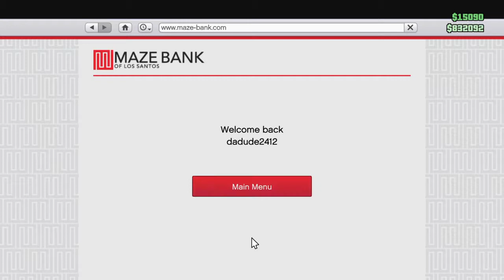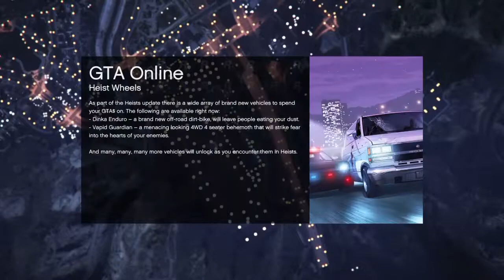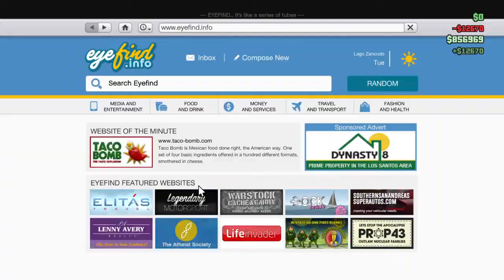missions with Rob and Tom 2016